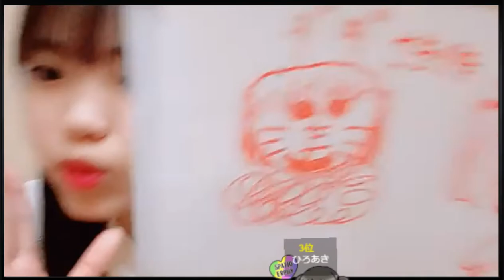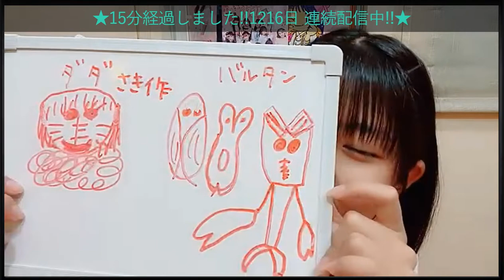SHOWROOMで出会った美人 早紀(さき)ちゃん 応援隊10 「さきのお部屋」 Japanese cute idol 일본 귀여운 아이돌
2022年5月12日（木）
キッズモデル 早紀(さき)ちゃん
＊2008/9/10 6年生 12歳
＊AB型 乙女座
＊ぬいぐるみ，ピンク，ふわふわ，たまご焼き，オムライス，グミ大好き♡

JSアイドル「SPATIO ERPHY」
ピンク担当♡「さきのお部屋」に
きてくれてありがとうございます♪

✨好きな事✨
＊ダンス歴8年(チア♡ジャズ♡hip-hop)
＊歌うこと、ピアノ
＊おしゃれすること
＊Tik Tok、ドラマ見ること♪
＊『名探偵コナン』大好きオタℓσνє♡

〒870-0172
大分県大分市新明治3-3-9
シネマスコープ
『SPATIO ERPHY さき』 宛て
よろしくお願いします♪
お返事書きますっ(๑˃̵ᴗ˂̵)♡